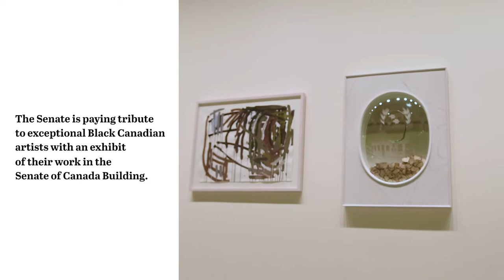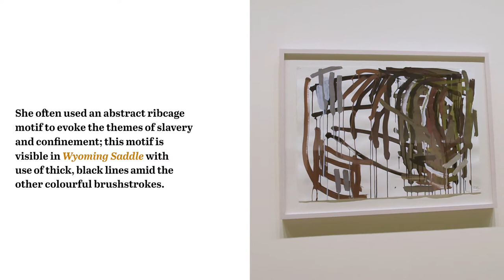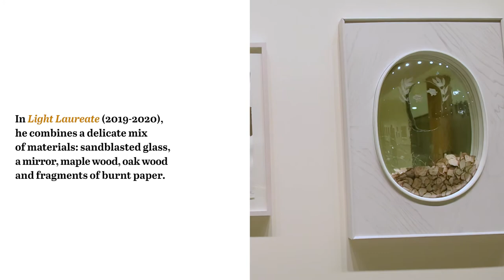A closer look: Honouring Canada’s Black Artists at the Senate (2021-2022)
The second exhibit in the Senate’s Honouring Canada’s Black Artists series was installed in the fall of 2021. With this behind-the-scenes video, take a closer look at the two works by Tim Whiten and the late Denyse Thomasos now hanging in the foyer of the Senate of Canada Building as part of the rotating installation. Senator Patricia Bovey reflects on the works, the exceptional artists who created them and the techniques and materials they used.

Mr. Whiten’s mixed-media piece, Light Laureate, and Ms. Thomasos’ painting, Wyoming Saddle, will remain on display in the Senate foyer until July 2022.